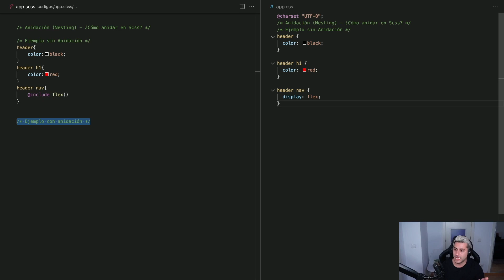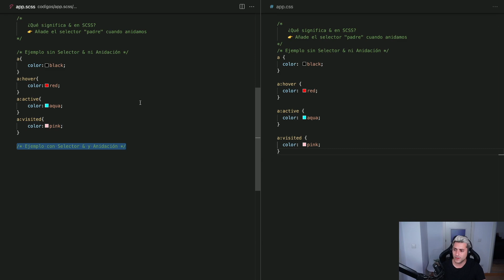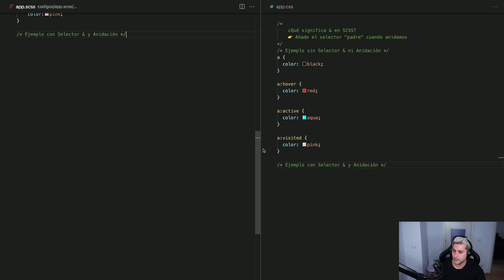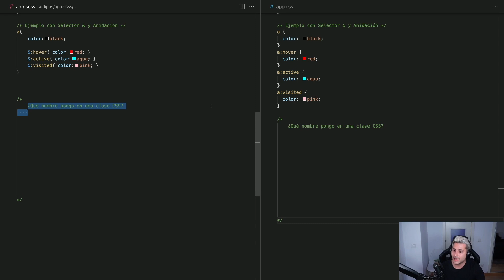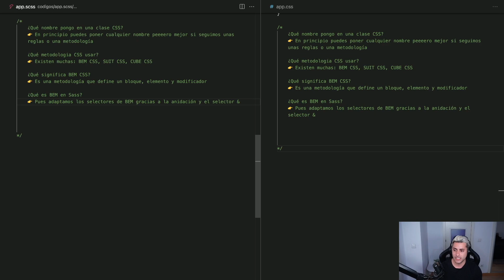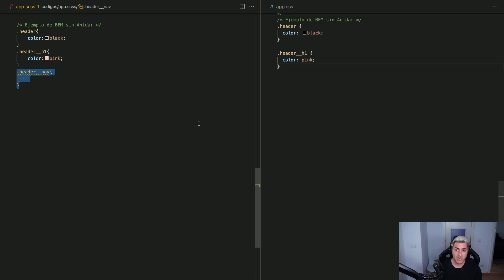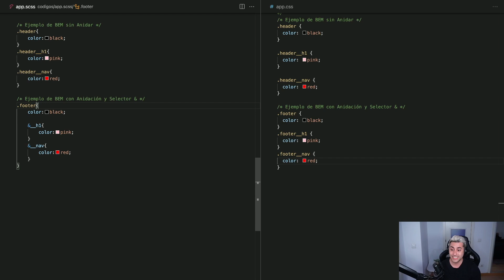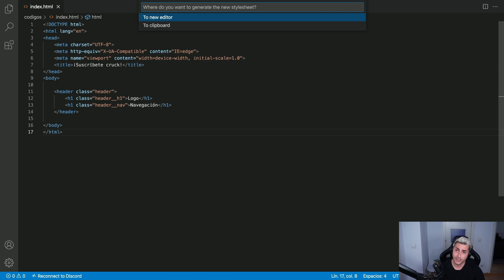💕Nesting en SASS o Anidación en SASS y Selector & con METODOLOGIA BEM ✅ *DESCÁRGATE el código*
Hoy vamos a aprender la Anidación en SASS CSS  y el Selector & junto a la Metodología BEM, aprendiendo desde cómo anidar en SCSS pasando por qué significa & en SCSS viendo un ejemplo de BEM con SASS y además... ¡un plugin para BEM y SASS en Visual Studio Code!

🪑 Drift dr500b

Capítulos:

00:00 Introducción
01:12 Ejemplo de SASS sin Anidación
01:59 ¿Cómo anidar en Scss?
02:58 ¿Qué significa & en SCSS?
03:13 Ejemplo de SASS sin Anidación ni &
04:07 ¿Qué significa & en Scss?
05:12 ¿Qué nombre pongo en una clase?
05:39 ¿Qué metodología CSS usar?
06:03 ¿Qué significa BEM CSS?
06:18 ¿Qué es BEM en Sass?
07:07 Ejemplo de BEM sin SASS
07:37 Ejemplo de BEM con SASS
09:13 Truco para BEM y SASS en Visual Studio Code